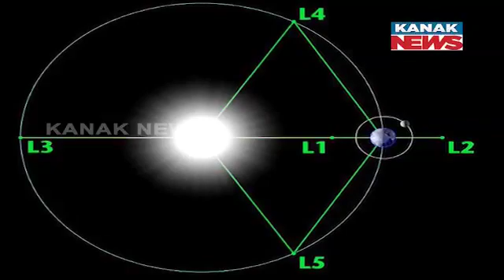After Moon, ISRO To Launch A Mission To The Sun